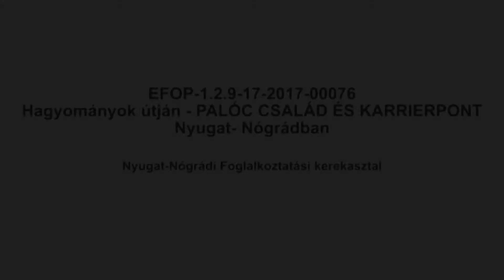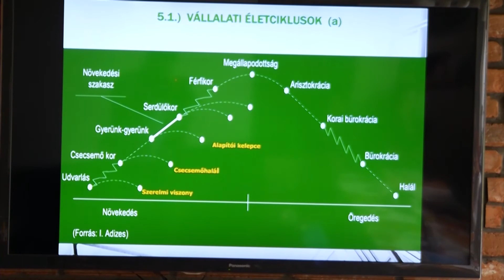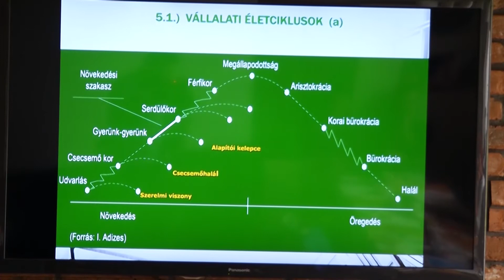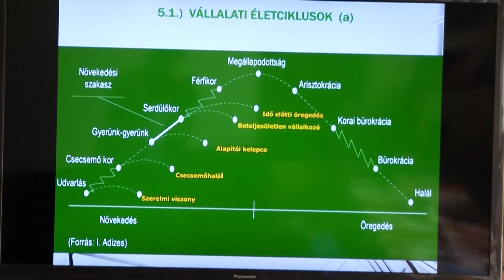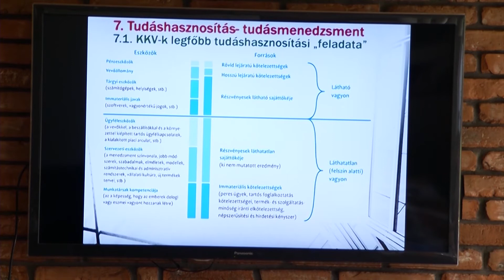Nyugat-Nógrádi Foglalkoztatási kerekasztal 2019.05.28.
Készült az EFOP-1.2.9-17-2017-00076 azonosítószámú projekt keretében.